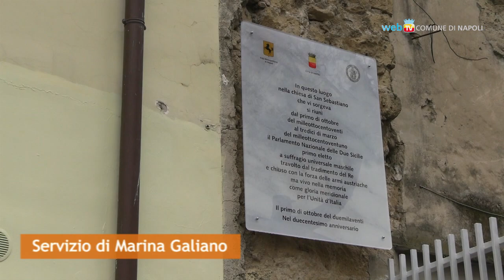Una targa in memoria del Parlamento delle Due Sicilie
Inaugurata, sulla chiesa di San Sebastiano, una targa in memoria del bicentenario del Parlamento Nazionale del Regno delle Due Sicilie.